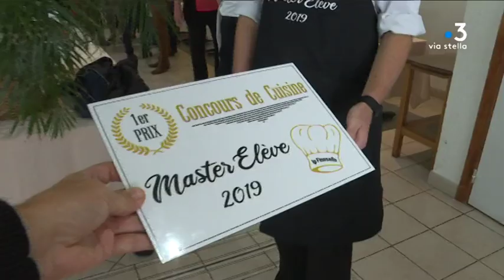Ajaccio : un concours culinaire pour promouvoir la filière hôtellerie-restauration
Jeudi 16 mai, le lycée professionnel du Finosello d’Ajaccio a organisé un concours culinaire pour valoriser des métiers qui peinent à recruter. Trois élèves de la section hôtellerie-restauration ont participé.

Intervenants - Maxime Compain, Elève de première en Bac professionnel "Cuisine" ; Pauline ORGNON, Elève de première en Bac professionnel "Cuisine" ; Bruno Bonavita, Professeur
Equipe - Lionel Luciani ; Frédéric Roche ; Vanessa Alfonsi.